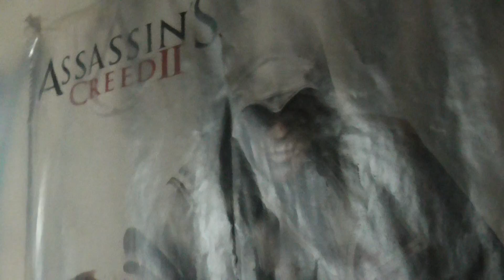RAZAR TAZAT DER HOOD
HOOD KING ROBIN HOOD RAZAR THE TAZAT RAP WORLD STAR